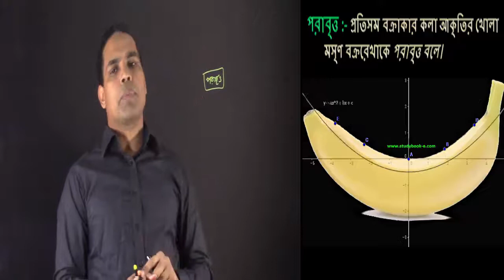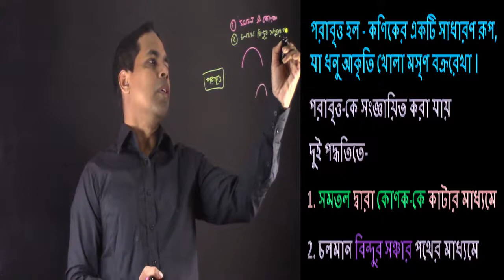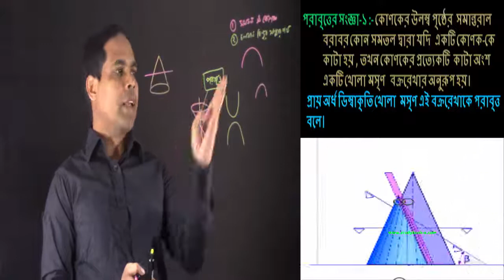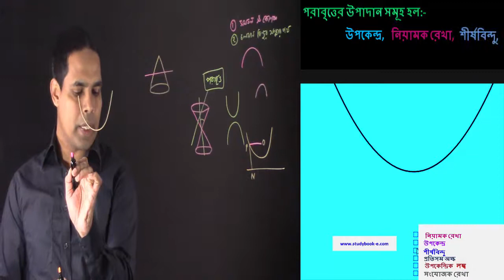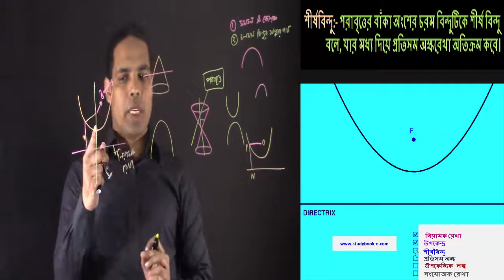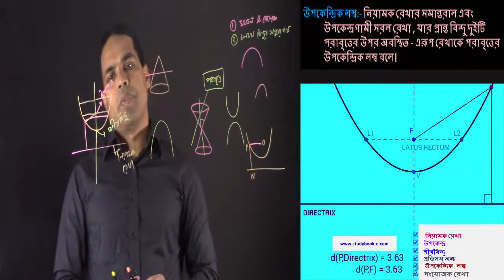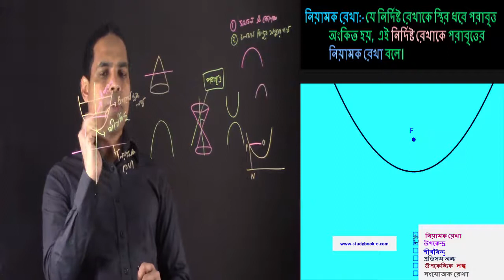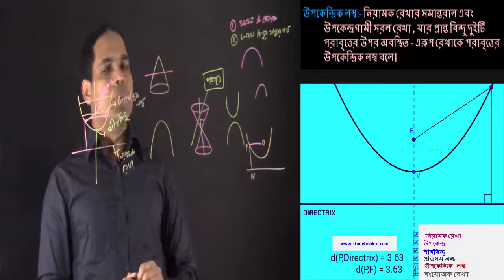পরাবৃত্ত এবং এর উপাদান